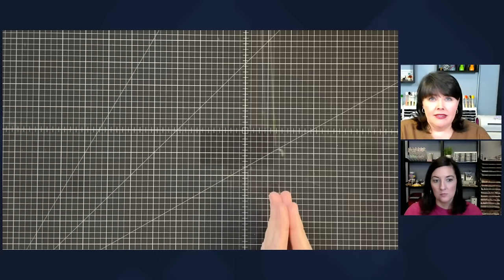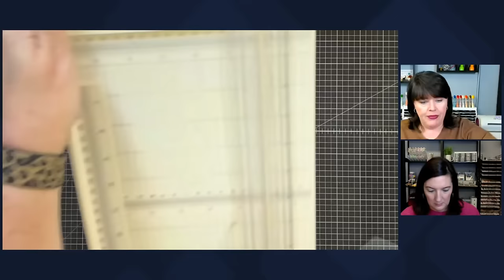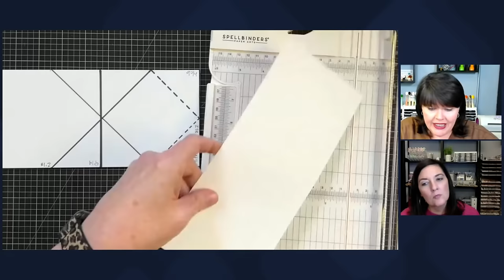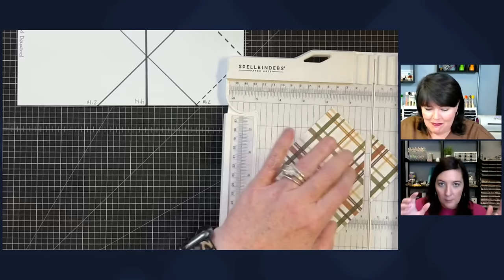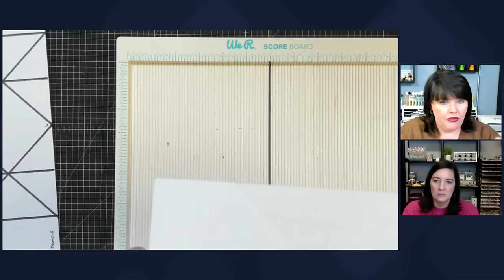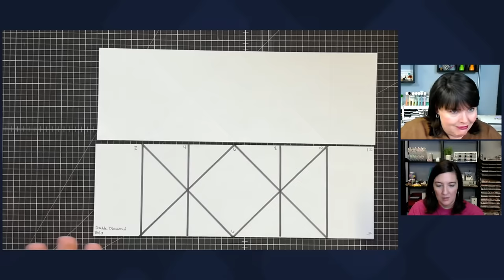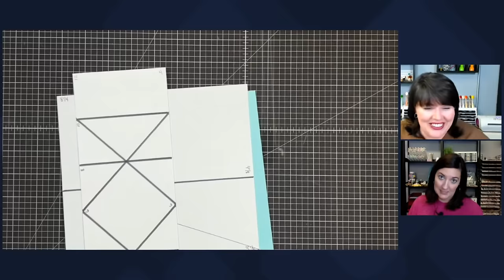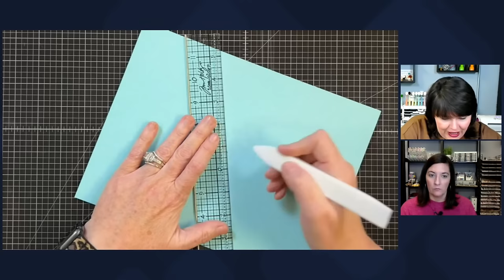Three Diamond Fold Cards that look HARD but are EASY PEASY!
I love these cards, they are perfect for your Valentine!

~~Measurements~~

Diamond Top Fold
8 1/4" x 11" score at 4 1/8"  turn and score again at 4 1/8" again
measure down from the center 1 1/4"
measure up 3 1/8" on the two sides,now score from that center point to the sides

Double Diamond Fold
4" x 12" score at 2"~~ 4"~~ 6" ~~ 8" and 10"  on the long side , mark at 6 on the top and bottom for reference... now diagonally  score across ... see video and blog post

Side Fold Diamond
9 3/4" x 4 1/4" score at 4 1/4" on the long side .now mark at 2 1/8" see the video and blog post and then score to create the diamond shape

For all the mats and decor sizes please watch the above listed videos.

~~Products~~

*Here is our Weekly Video Schedule:
- Sundays 6:00pm CST | Created In Christ Devotion
-Monday 6:00 pm CST | Maymay Recorded Tutorial
-Thursday 6:00 pm CST |The Crafter Show
-Thursday 6:30 pmCST The Crafter After Show
-Saturdays 6:00pm CST | Maymay Recorded Tutorial

Maymay Made It
1616 7th Street N
Clanton, AL 35045